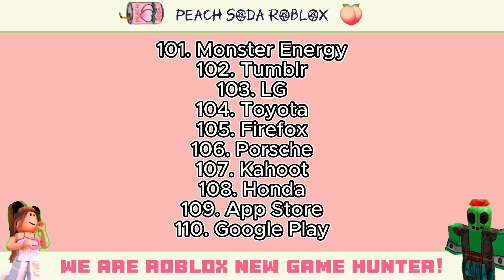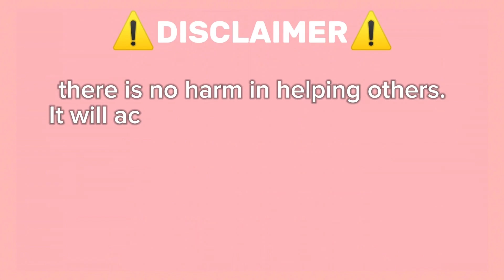🔍 Guess The Logo with Clues Guide Answer Stage 101-200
🔍 Guess The Logo with Clues 🧩 Answer Guide for Newbie.

Put your logo knowledge to the test! **Guess The Logo with Clues** challenges you to identify the right logo using given clues. No worries if you get stuck—this video provides all the answers you need. Make sure to check the playlist for answers to other games as well!

- Fun and challenging game